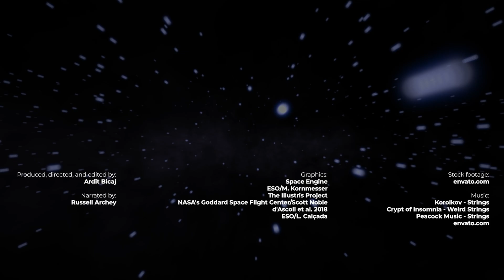Top Black Hole Myths Debunked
In this video, we dive deep into the mind-bending world of black holes and debunk some common myths that you might have heard.

Produced, directed, and edited by:
Ardit Bicaj

Narrated by:
Russell Archey

Graphics:
Space Engine
ESO/M. Kornmesser
The Illustris Project
NASA's Goddard Space Flight Center/Scott Noble
d'Ascoli et al. 2018
ESO/L. Calçada

TIMESTAMPS:
00:00 Intro
00:12 Are black holes cosmic vacuum cleaners?
00:37 Black holes are infinitely small
01:01 Black holes are invisible
01:37 Black holes are on a mission to devour everything in the universe
02:38 Black holes are gateways to other universes
03:08 Black holes can only be formed from the remnants of massive stars
03:33 Black holes slow down time
03:53 Black holes are immortal
04:20 Black holes are always stationary
04:45 Outro
A big thank you to our lovely channel members:
Joseph Pacchetti
john roberts
Robbie Kabali
Joe Matz
James
aleyna vvg